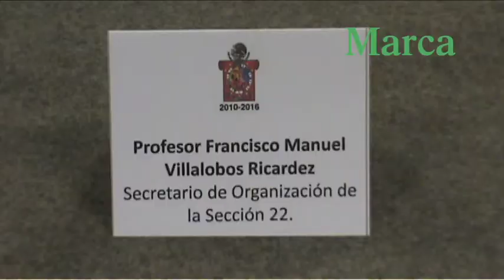Dice gobierno sí al diálogo con la S-22, pero público y sin presiones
Video de Rubén Cruz

La dirigencia de la sección 22, rechazó participar en la mesa de dialogo convocada el gobierno de Oaxaca, al asegurar que no fueron notificados formalmente de esta reunión.

La cita fue el edificio siete de Ciudad Administrativa, donde todo estaba listo para recibir a la comisión política de la sección 22, sin embargo nunca se presentaron.

El vocero del gobierno estatal aseguró que aunque no hubo un documento de por medio, si se informó a los dirigentes del magisterio sobre este acercamiento.

La reunión fue cancelada, funcionarios del nuevo IEEPO, medios de comunicación e incluso el gobernador Gabino Cué quien se encontraba aguardando en un edificio alterno, tuvieron que retirarse.

Sin embargo Miguel Ángel Muñoz aseguró que el dialogo sigue en pie con los maestros siempre y cuando sea público y sin presiones.

Mientras tanto la sección 22 insiste que se detenga la reestructuración del IEEPO.